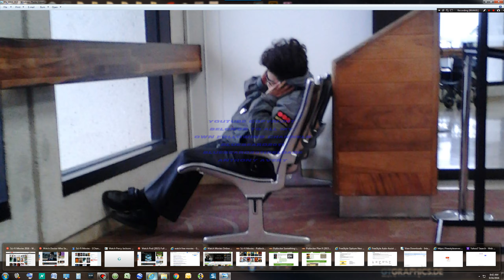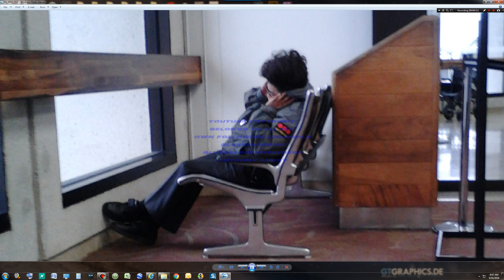YouTube copyright
Belongs to all the following channels
bluebeard2011
bluebeard2011reloade
Anthony Avery